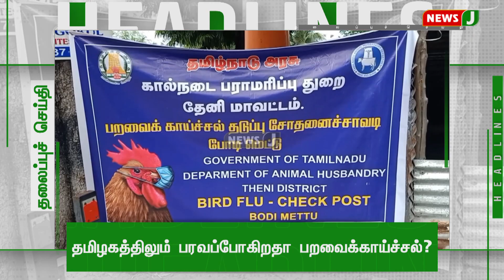காலை 8 மணி தலைப்புச் செய்திகள் | Headlines in Tamil | Tamil News 30.10.2022 | NewsJ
Tamil News Channel for live news, breaking news and live reports related to Tamil Nadu, Politics, Entertainment, Sports, Business, Live Debates (Urimai Kural) on various social issues, Health and much more.